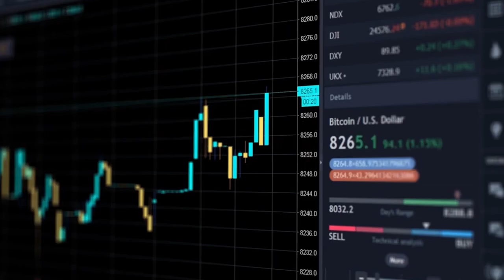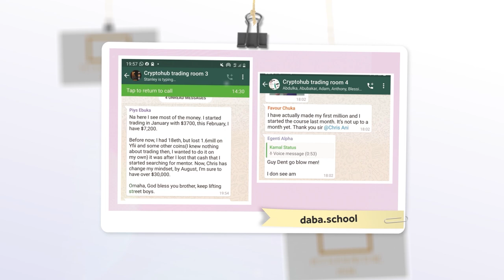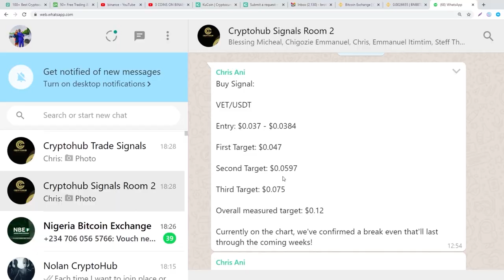ARE YOU LOST IN THE CRYPTO SPACE? WATCH THIS!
Want to learn how to make money trading crypto? Get the Trade and Make Money Course